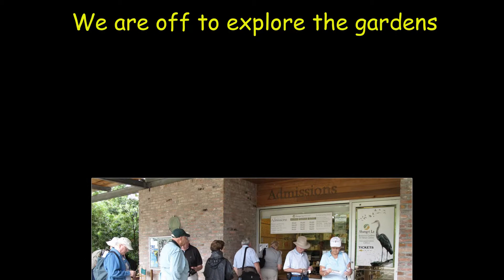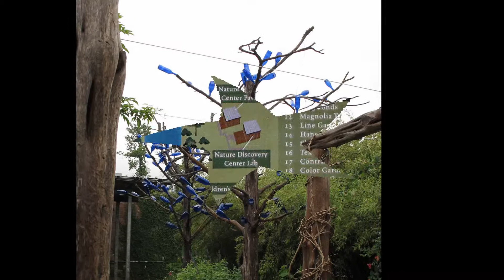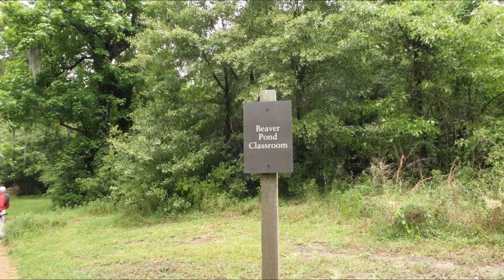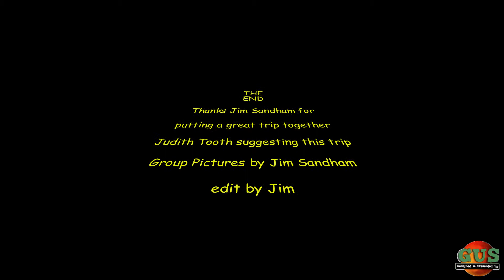Shangri La Botanical Gardens - Orange, TX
A trip sponsonor by the 1960 PC User Group